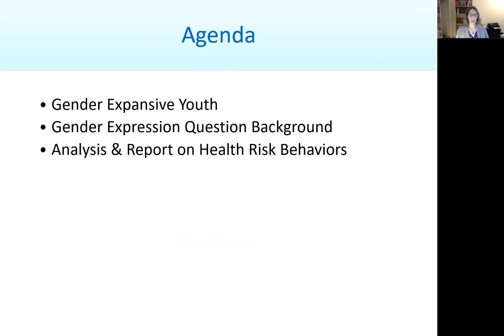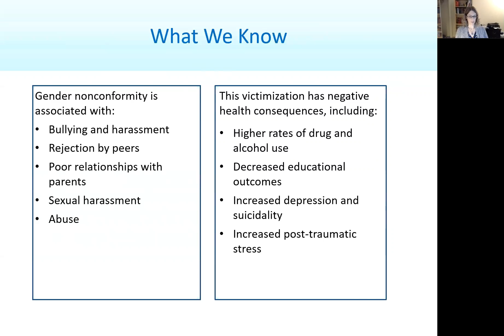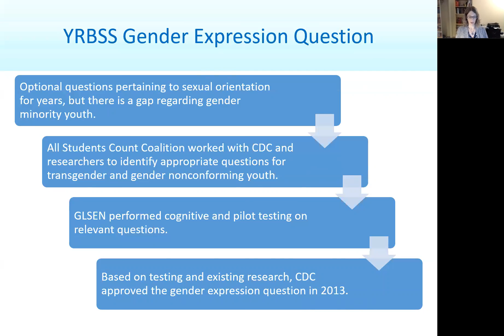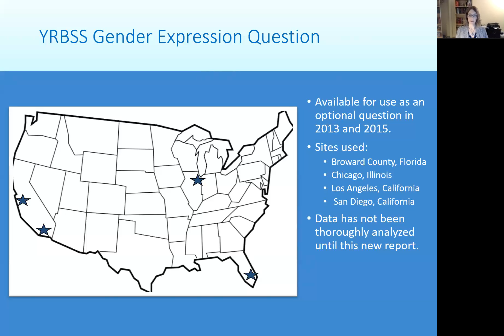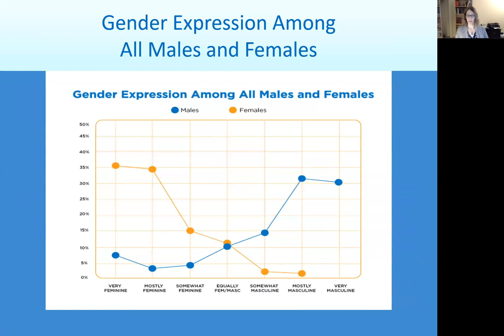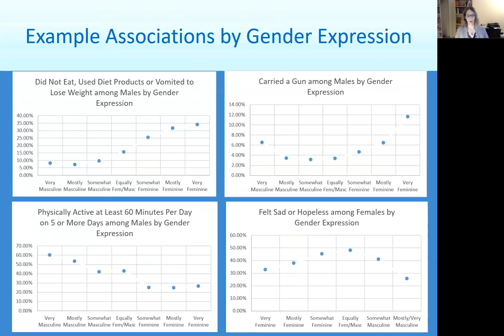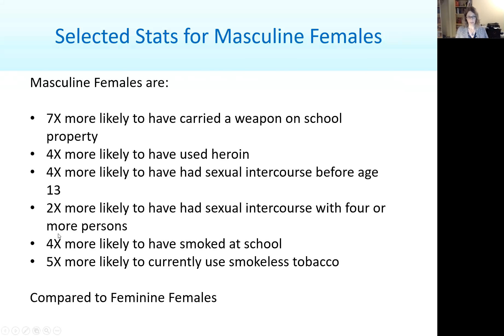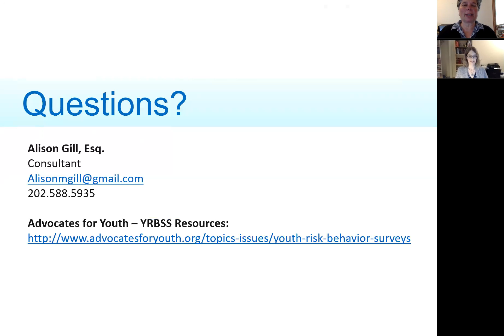Health Risk Behaviors Among Gender Expansive Students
In this video, Alison Gill, Esq. examines how students’ gender expression relates to risk and resilience associated with health and academic achievement, using data from the National Youth Risk Behavior Survey.

Alison Gill, Esq. is a nationally recognized expert on LGBTQ law and a consultant to foundations and nonprofits focusing on advocacy strategy and systemic change.

Sex? Sexual Orientation? Gender Identity? Gender Expression?

Harsh Realities – The Experiences of Transgender Youth in Our Nation’s Schools